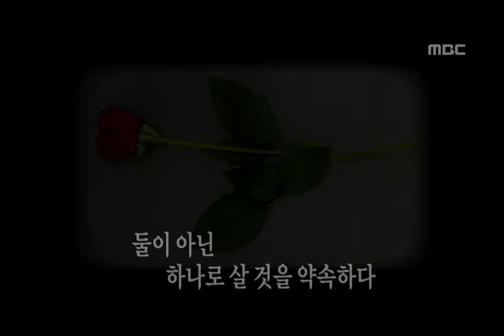The Guru Show, Jung Hye-young, #11, 션, 정혜영 20081008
방송시간  Wed 오후 11:05~

션, 정혜영 결혼식 영상